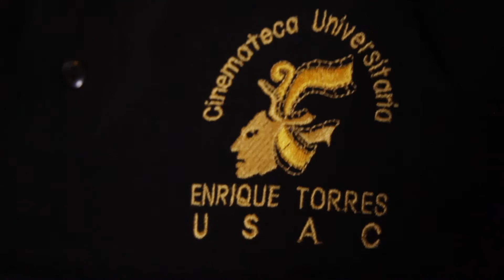Cinemateca Guatemala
Dirección : Julio Bellón